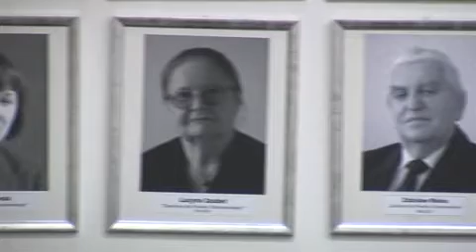Zdzisław Wołos uhonorowany